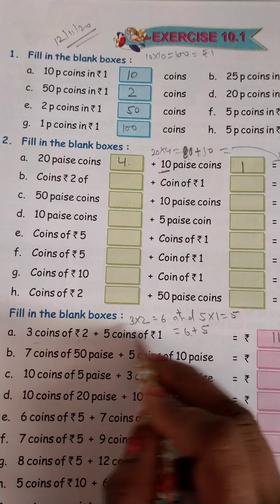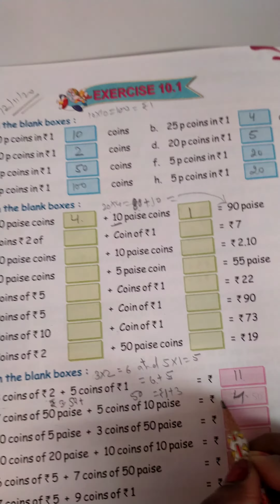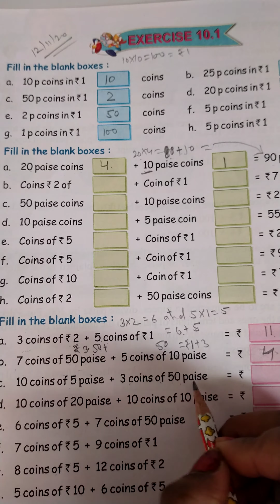DRONE INTERNATIONAL SCHOOL Class - 2, Math's, Ex - 10.1, Pg. - 50, Part - 1